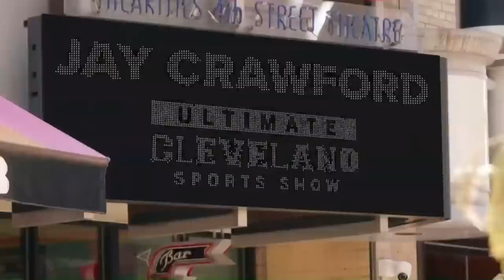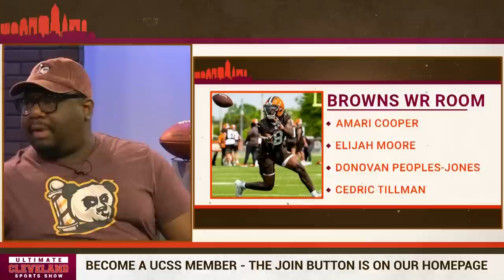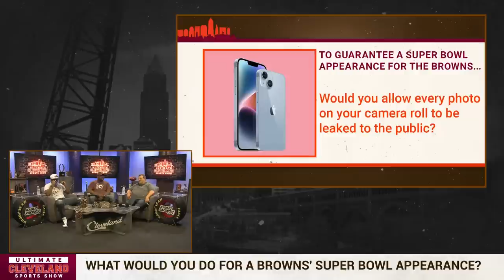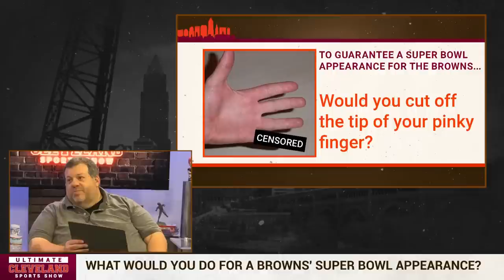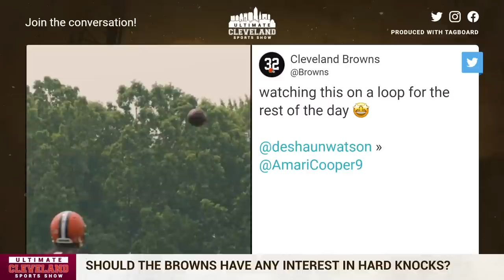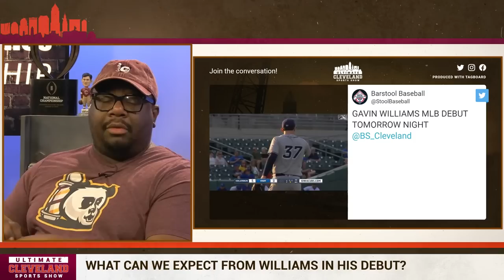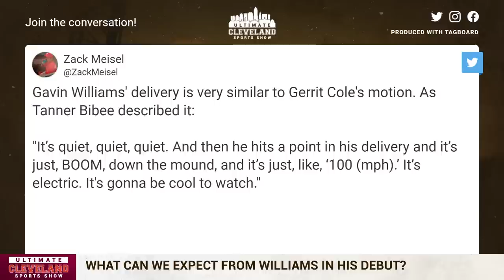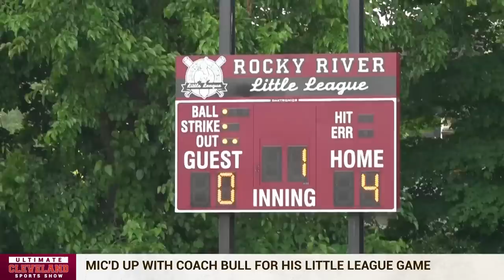Gavin Williams makes his debut for the Guardians tonight+ what would you do for a Browns Super Bowl?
It's Gavin Williams Day everyone!

The Cleveland Guardians top pitching prospect is set to make his MLB debut tonight against the Oakland A's. What's fair to expect from the flame-throwing rookie?

What would you do for a Cleveland Browns Super Bowl appearance? We put the UCSS panel through a series of questions to see how far they'd go to guarantee a spot in the final game for their hometown team.

Plus, should the Browns be the third favorite to win the AFC North? Cesar Sportsbook has the Browns at +360 to win the division, which seems way off. The Bengals are Ravens both have better odds than the Browns.

If the opportunity was presented to them, should the Browns volunteer to be on Hard Knocks this season, or do the extra cameras around bring nothing but bad luck?

Finally, are there any lessons we can learn from the Denver Nuggets' championship that can be applied to the Cleveland Cavaliers?

Plus, we mic'd up Bull for a little league game. Be ready for Coach Bull.